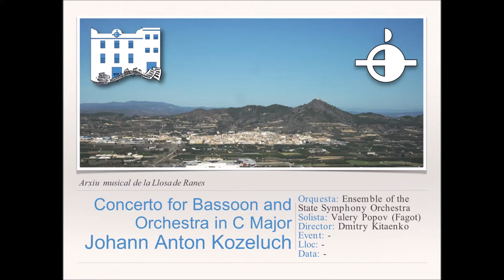Concerto for bassoon and Orchestra in C Major - J.A.Kozeluch [Versión original]